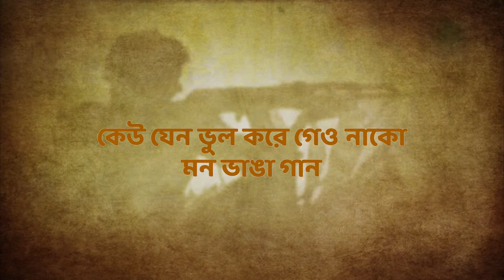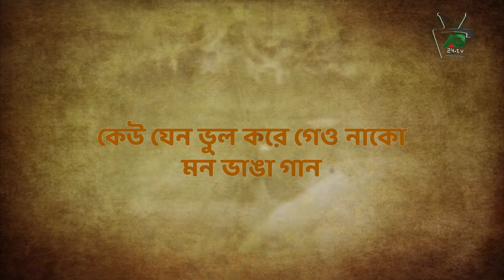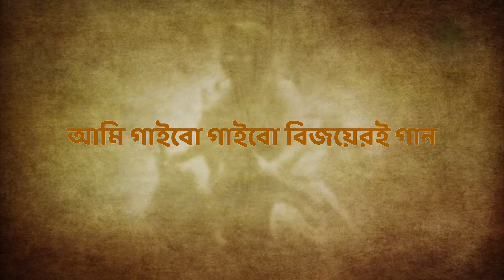সব কটা জানালা খুলে দাওনা| সাবিনা ইয়াসমিন| Covered By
মূল শিল্পী
গীতিকার
সুরকার
কভার